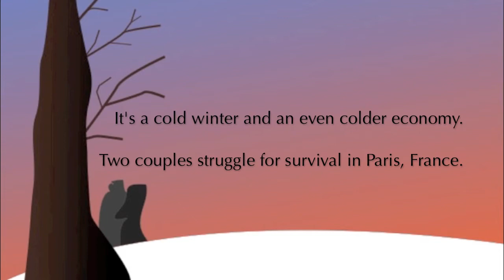Trailer: Hillhouse Opera Company Presents La Boheme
Hillhouse Opera Company of New Haven, CT will be presenting its production of Puccini's La Boheme on Saturday, November 12, 2011 at 7:30 p.m. at the High Lane Club, 40 High Lane, North Haven, CT 06473.

While modern audiences deal with the consequences of a poor economy, characters in La Boheme struggle to experience love and beauty in the midst of a similar poor economy and harsh circumstances, including beautiful, yet damaging winter weather. With an opening scene on Christmas Eve in Paris, La Boheme is a wonderful, romantic opera great for families or special loved ones. Modern audiences are bound to relate to and find hope in La Boheme. Come experience this passionate and engaging opera that never loses its appeal.

The classic holiday production will feature conductor and music director Perry Price, as well as sopranos Christina Holms and Christina DiMuro, tenor Daniel Juarez, baritones Michael Trnik and Jerry Holmes, and bass baritone Joshua Laura.

Bring the spirit into your own holiday, winter season! Tickets are $17.00 online and $20.00 at the door. To reserve tickets online, please visit our and click on the Buy Tickets tab located at the top of the website.

Hillhouse Opera Company (HOC) was founded in August 2008 as a community-based opera company in the greater New Haven, CT area. The organization grew out of the desire to create a continuous base of support for community-based operatic productions. HOC is recognized as a 501(c)(3) non-profit organization.

Video by Harmony Wheeler.

Photos by Nancy Baloglu and Michael Trnik.